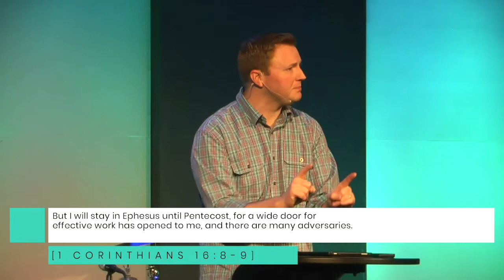Correction: Generous Community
Watch as Brian Pursley concludes our look at 1 Corinthians by addressing 1 Corinthians 16 and discussing why generosity matters and how following God's plan for our finances removes the anxiety from money concerns; as well as why community matters and how to build the best community by being a cheerleader not a critic, allowing others to be different from you, and spending time with people who fill you up.